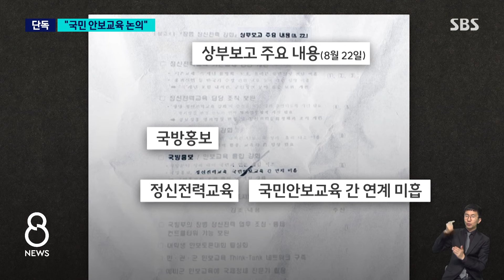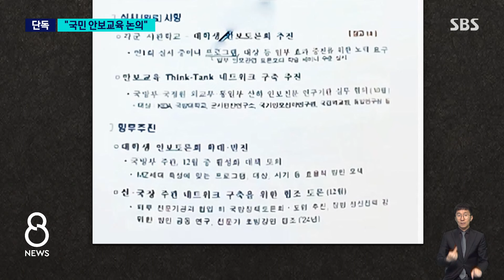[단독] "군 교재로 전 국민 안보 교육"…'정부 계획' 담긴 문건 입수 / SBS 8뉴스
〈앵커〉

우리 군은 정부의 국가관과 대적관이 담긴 교재로 정신 교육을 받습니다. 그런데 정부가 이 군 교재를 활용해서 모든 국민을 대상으로 안보 교육을 시키겠다는 계획을 세운 것으로 확인됐습니다.

김태훈 국방전문 기자가 단독 보도합니다.

〈기자〉

SBS가 입수한 국방부 문건입니다.

지난해 8월 2일 대통령실에서 안보실 실장과 1차장, 국방부, 국정원, 통일부 등의 차관급, 국장급이 참석한 '안보교육 추진 회의'가 열렸다고 돼 있습니다.

이 자리에서는 국민을 대상으로 한 안보교육 방안이 논의된 걸로 알려졌습니다.

회의 결과, 군 정신전력 교육과 국민 안보교육의 연계가 미흡한 점 등을 파악해 8월 22일 상부에 보고했다고 적혔습니다.

군의 한 관계자는 SBS에 "대국민 접점을 찾아 군 정신전력 교재를 국민 안보교육에 적극 활용하는 대안을 안보실에 보고했다"고 말했습니다.

또 다른 문건에는 장병 정신전력 강화를 위한 8가지 추진 과제가 나옵니다.

'민·관·군 안보교육 네트워크 강화'가 구체적 과제로 적시돼 있는데, 사관생도와 대학생 간 안보 관련 학술교류의 장을 마련해 MZ세대 안보의식 고취 기회로 활용하고 명확한 국가관과 대적관 확립을 위한 민관군 Think-Tank 네트워크 구축이 추진 중점 목표입니다.

지난해 10월부터 관련 협의를 시작한 정부 연구기관들이 국가관과 대적관을 정립한 뒤 민간 학술대회, 토론회 등을 통해 보급하겠다는 겁니다.

[정태호/경희대 법학전문대학원 교수 : (정부의 안보교육은) 특히 (헌법이 보장하는) 양심의 자유에 포함돼 있는 것으로 해석이 되는 사상의 자유, 이런 것에 충돌할 가능성이 있죠.]

군 내부에서도 구시대적 조치라며 효과에 의문을 제기하는 목소리가 나오는 가운데 국방부는 안보교육 계획을 세웠다는 사실은 인정했지만, 실행하지는 않았다고 해명했습니다.

(영상취재 : 김세경, 영상편집 : 황지영, 디자인 : 서동민)